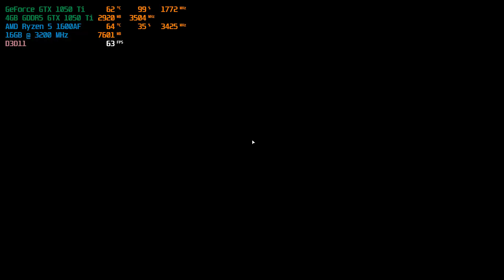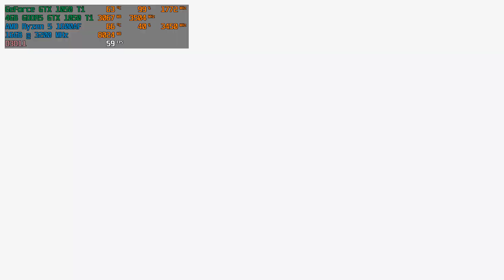Far Cry 5 - GTX 1050 Ti Ryzen 5 1600AF